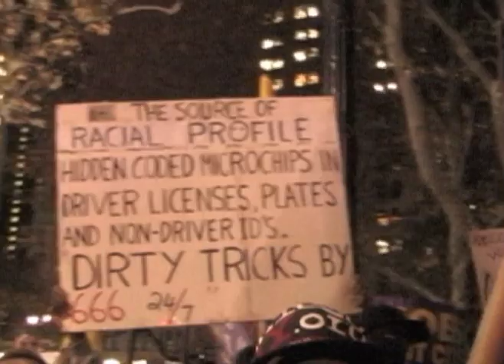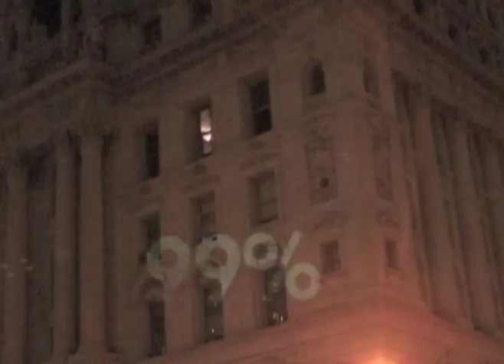Occupy USA / Marcha Gigante sobre el puente de Brooklyn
Reportaje sobre la Marcha Gigante sobre el puente de Brooklyn en apoyo al movimiento Occupy cuya acampada fue arrasada / Occupy USA - El Otoño Americano